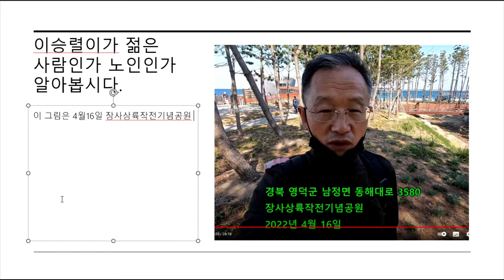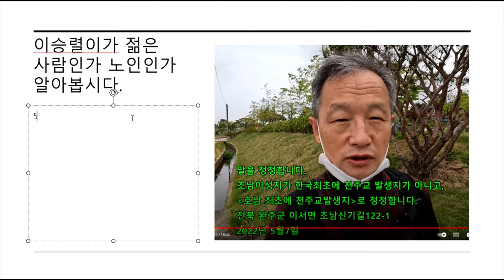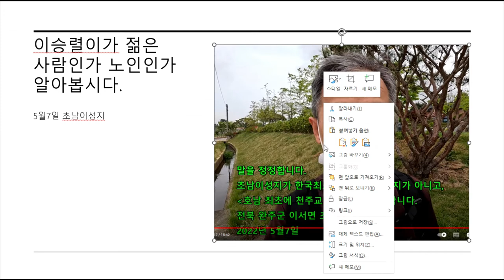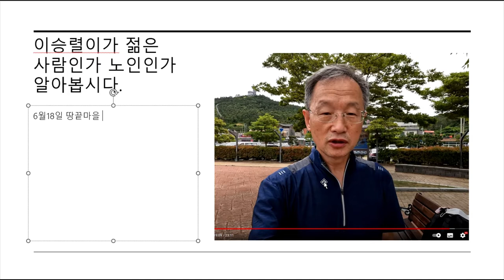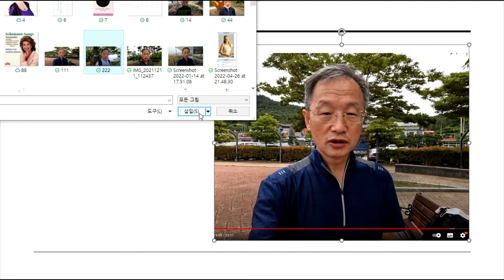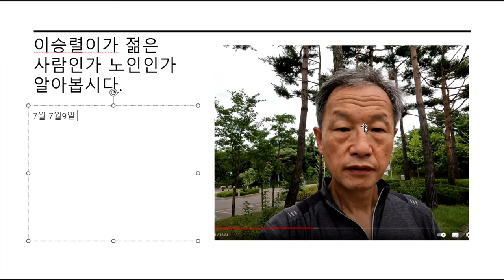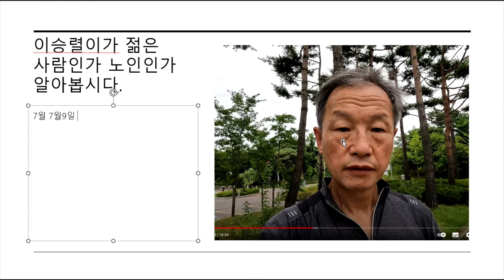썩은 동태눈깔을 달고 다니지 말라